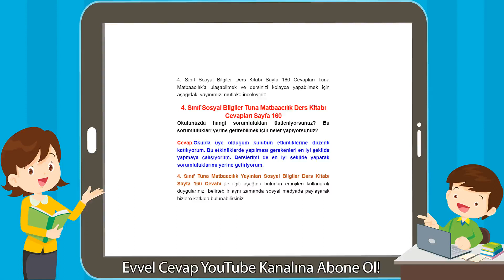4. Sınıf Sosyal Bilgiler Tuna Matbaacılık Ders Kitabı Cevapları Sayfa 160